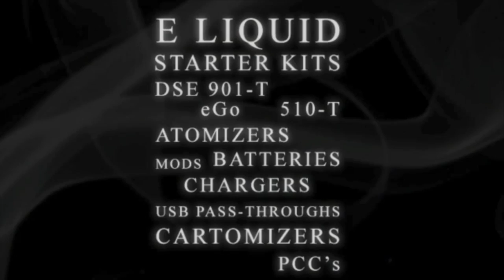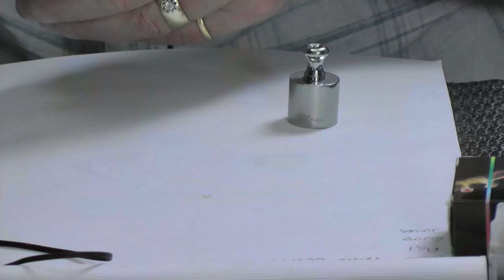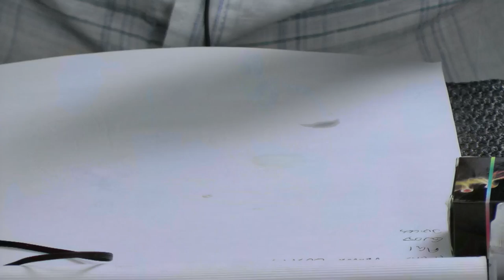The Haze Hour 04-04 - Architraves and Perspex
Join Keith, Daz and Dave as they look at the AGI bi-purpose Genesis atomiser from Safercigs, Keith gets teased by the Evod, Dave flourishes a velvet jacket and much much more.